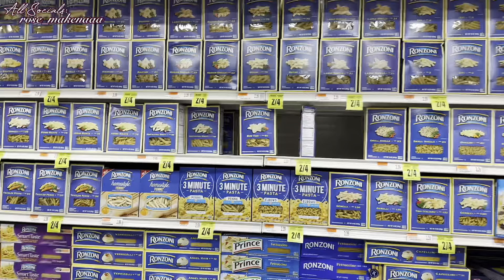Mini Collective Vlog | grwm for a interview, shopping, retwist, food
Hi Hi, in today’s video I did a collective vlog. I hope you guys enjoy the video.  Remember that all things are possible with God. Love y’all 💕.

FAQ:
Age? 18
Birthday? January 15
Where am I from? Guyana